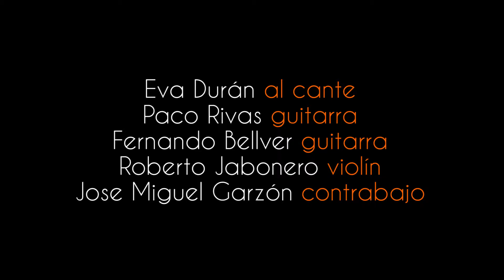OLE SWING - MARÍA DE LA O (from the album "Sueño Gitano")